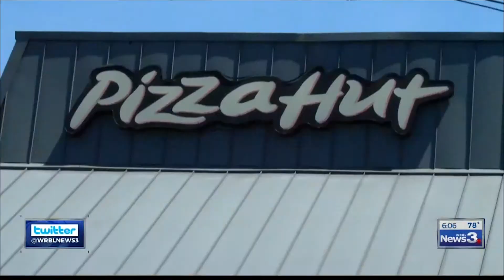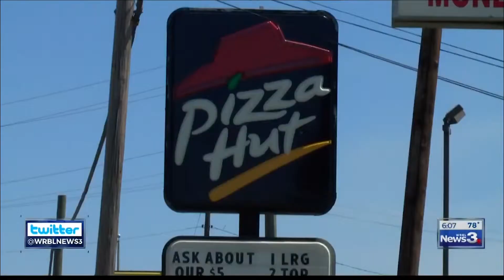CPD confirms 5th and final suspect in 2018 Pizza Hut murder finally caught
Columbus Police Department detectives say a year's hard work has paid off. They believe they finally caught the last suspect connected to a local man's murder at the Buena Vista Road Pizza Hut parking lot back on April 6, 2018.

PKG with live in and out, all video was edited by MMJ Mikhaela Singleton.

**Production error made lower thirds unavailable during PKG**